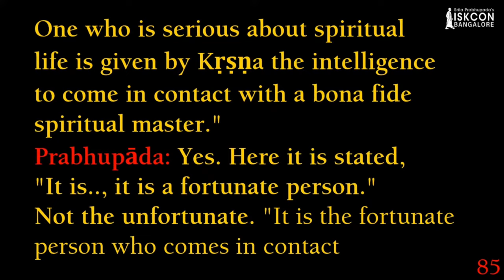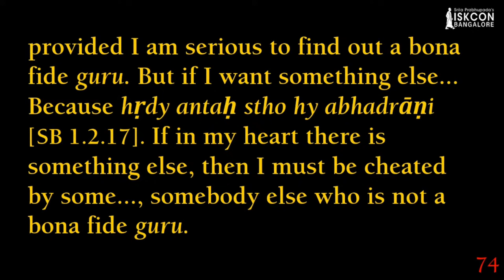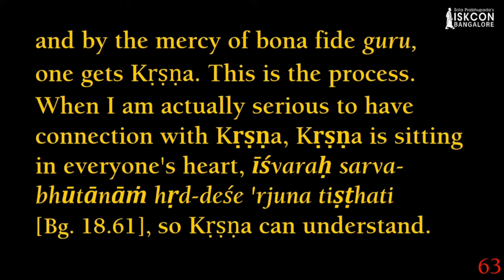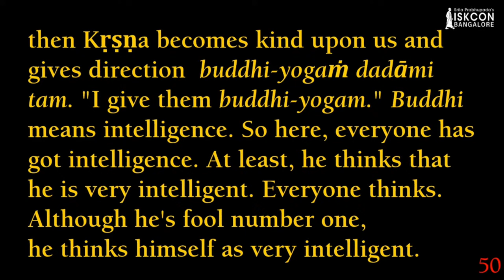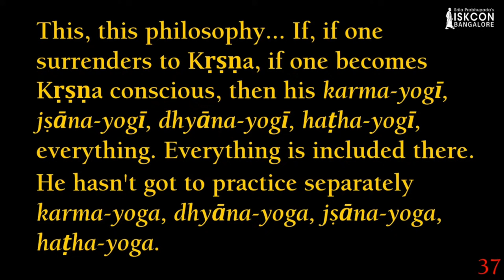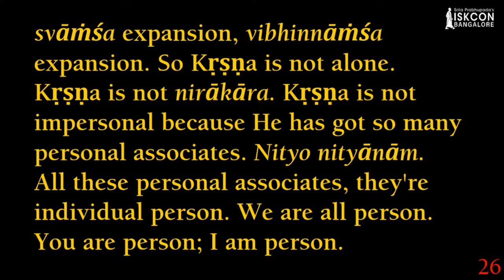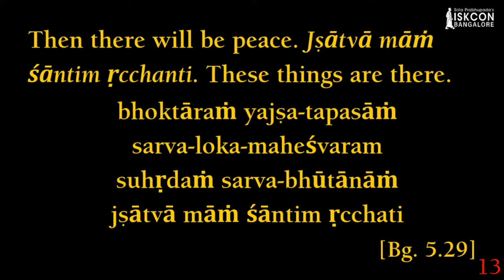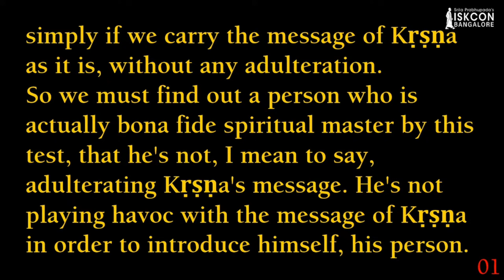Nectar of Devotion I HDG Srila Prabhupada I 26.02.2024